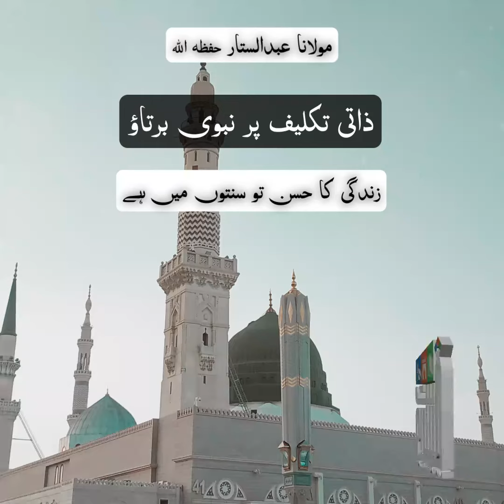"Prophetic behavior over personal suffering"A Short Clip by Maulana Abdus Sattar H.A. at Masjid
Zaati takleef per Nabwi bartao | Maulana Abdus Sattar H.A.

"ذاتی تکلیف پر نبوی برتاؤ"

"Prophetic behavior over personal suffering"

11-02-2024